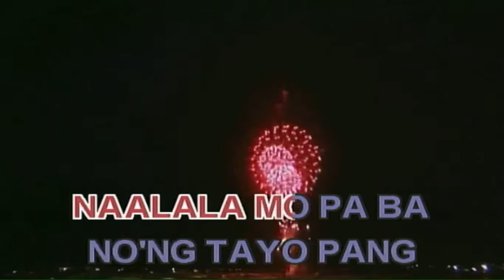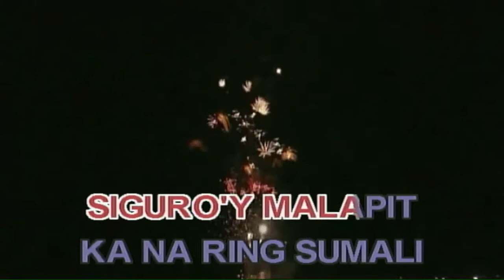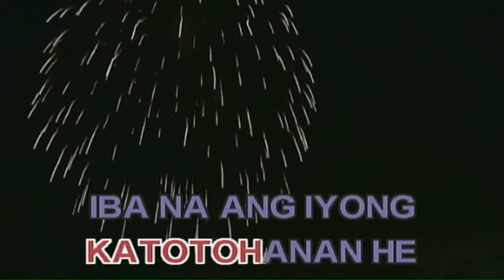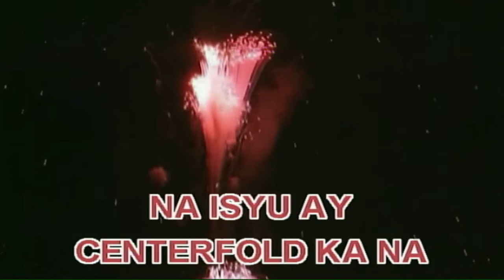Magasin Eraserheads Karaoke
Magasin by Eraserheads Karaoke version